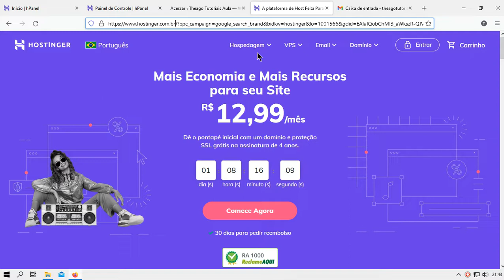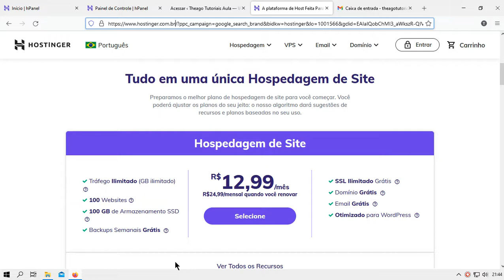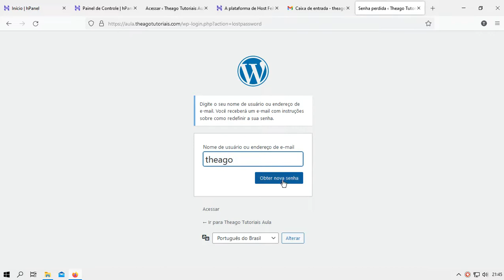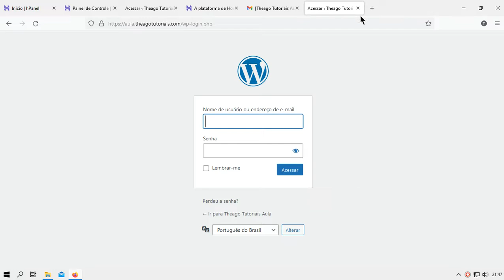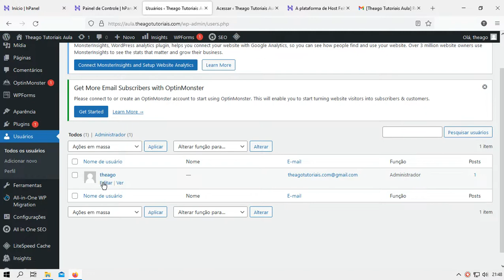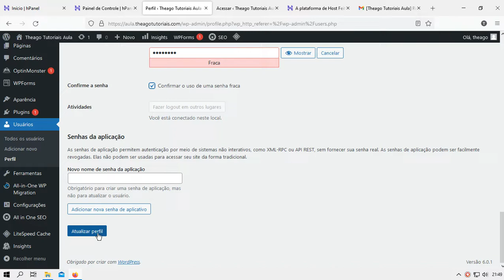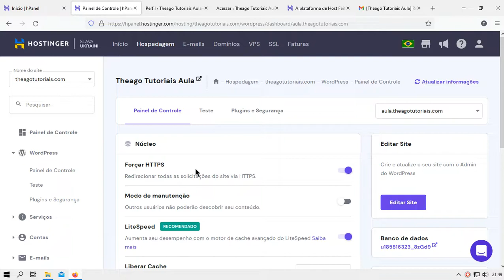Como Recuperar a Senha do Wordpress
⏩ Olá, eu sou o Thiago! Neste vídeo ensino você a Como Recuperar a Senha do Wordpress